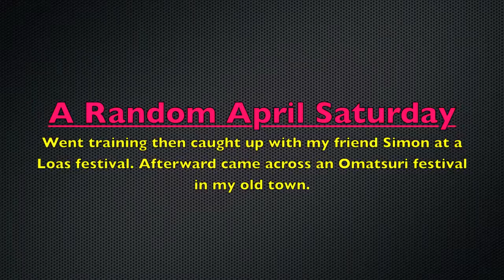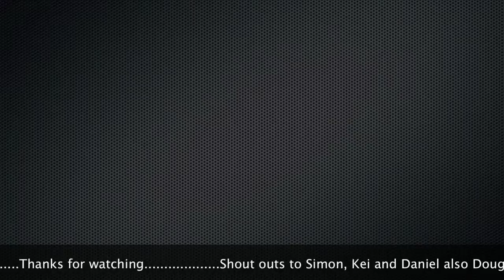Feelin Festive!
Just a random Saturday afternoon with my mates. Went to a Loas Festival then bumped into a Matsuri